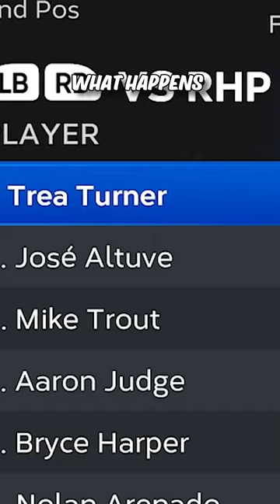What happens if you trade the best players onto one team?